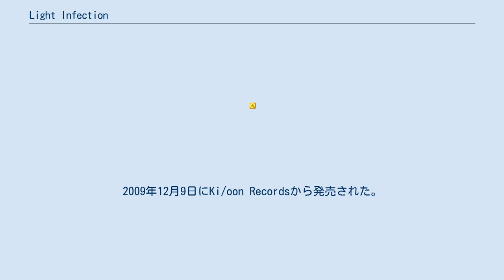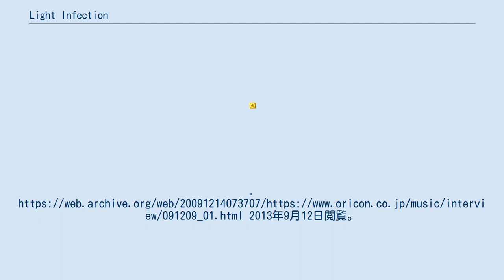Light Infection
「Light Infection」（ライト・インフェクション）は、日本のバンド、Pragueの楽曲で、2枚目のシングル。
2009年12月9日にKi/oon Recordsから発売された。
 前作「Slow Down」から3ヶ月振りのリリースとなるシングルで、初のオリコンチャートインを果たした。
 初回生産限定盤と通常盤（初回仕様あり）の2形態でリリース。
初回盤には「Light Infection」のミュージック・ビデオを収録したDVDと、タイアップ先のアニメ『銀魂』特性アナザージャケットが付属。
なお、このジャケットは通常盤の初回仕様盤にも付属。
 公式ページでのキャッチコピーは『新世代ロックバンド、一撃一瞬の美学を放つ』。
 Light Infection (3:55) 枕風 (3:57) Light Infection（Music Clip） ^ a b 「Light Infection」Prague（ORICON STYLE）2013年9月12日閲覧。
 ^ 2009年10月1日 - 2010年3月25日（第1期最終回）放送分。
なお、第184話ではエンディングテーマとしても使用された。
 ^ a b “Prague『パワーとグルーヴを大切にした注目のロックチューン!』”. ORICON STYLE (オリコン). (2009年12月9日). オリジナルの2009年12月14日時点におけるアーカイブ。
2013年9月12日閲覧。